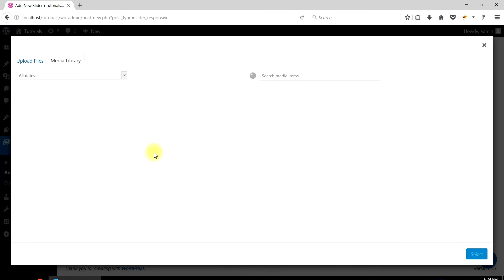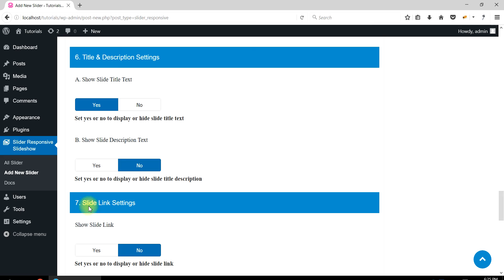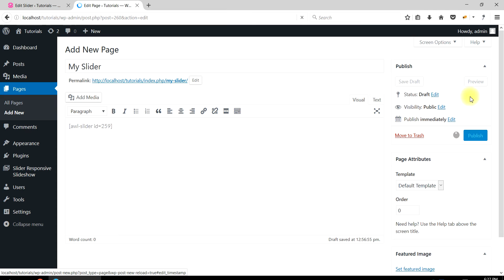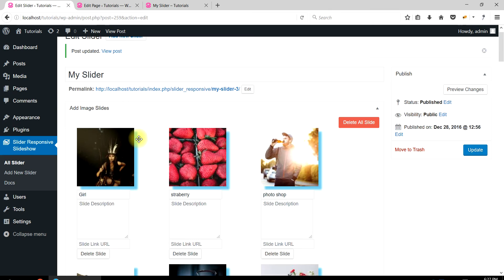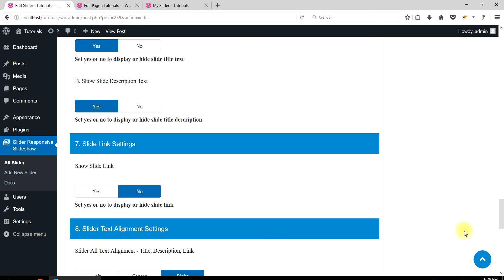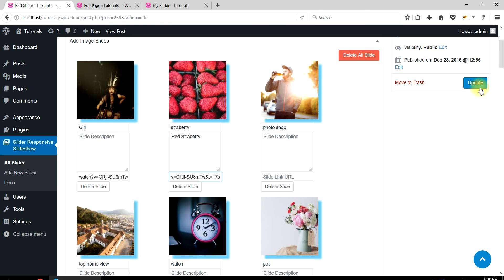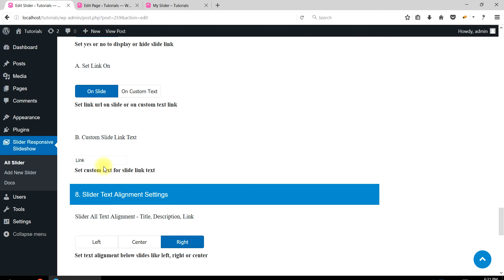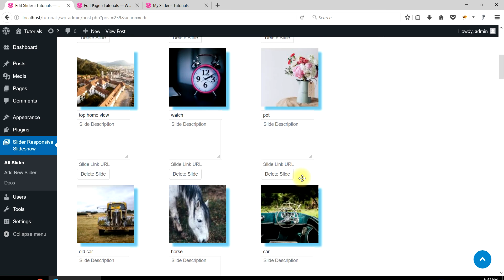Slider Responsive Slideshow Wordpress Plugin How To Use Plugin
Slider Responsive Slideshow is a beautiful, simple and easy Premium plugin for WordPress websites. This video is related to how to configure settings into plugin? Download the free and standard version of Slider Responsive Slideshow plugin from below link:

A WP Life Premium WordPress Plugins & Themes Market